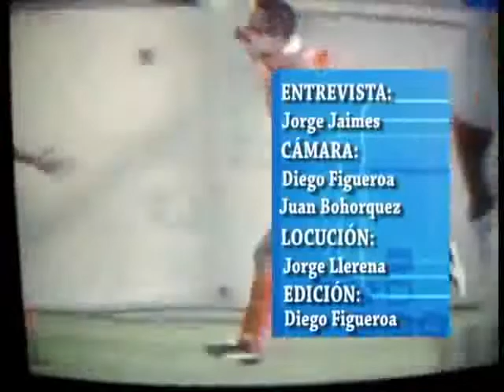Entrevista a Pedro ''La moto'' Prado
Entrevista al ex futbolista Pedro Prado en La Florida donde participaba en la reconocida ''Peña de los jueves''.
Nos habla de parte de su trayectoria profesional como futbolista.
Hice cámara y compartí la edición.